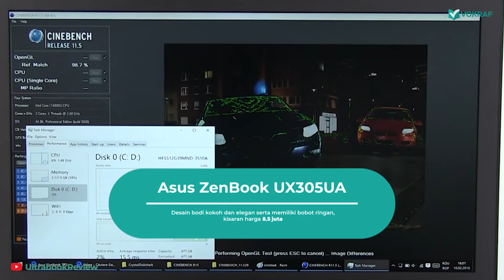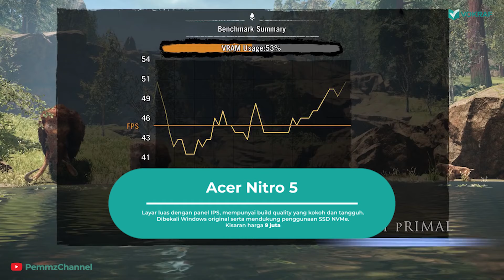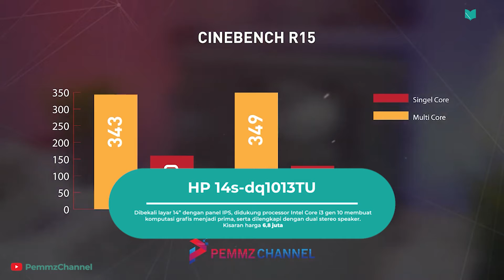Sekilas Minvo: 5 Laptop Yang Cocok Dipakai Graphic Designer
Bingung lagi mau milih Laptop apa untuk menunjang aktivitas design kamu? nih Minvo kasih 5 rekomendasi yang cocok banget untuk kamu yang graphic designer.

Saat ini kelas Youtube Content Creator dapat kamu beli menggunakan kartu Prakerja melalui